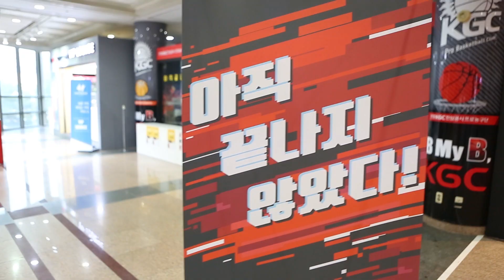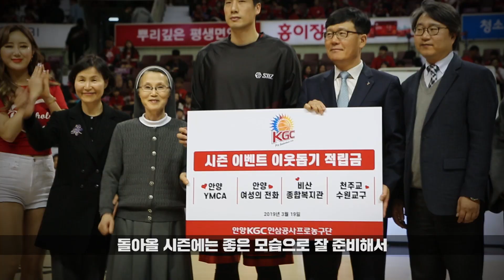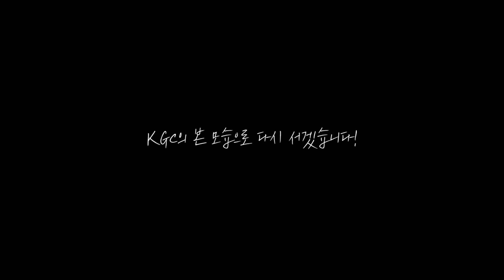KGC인삼공사 마지막 경기 스케치